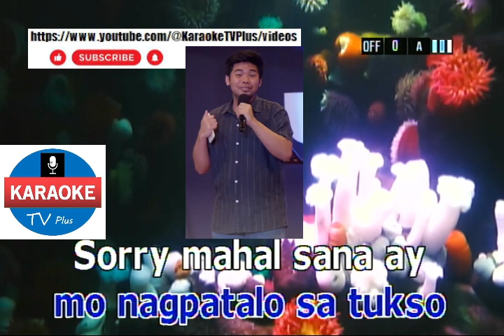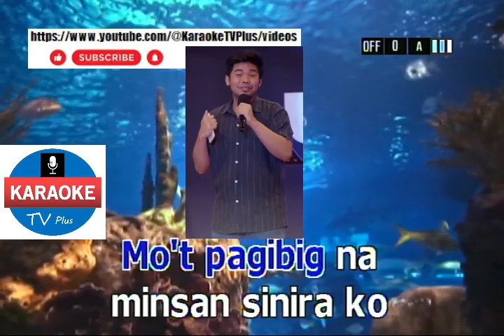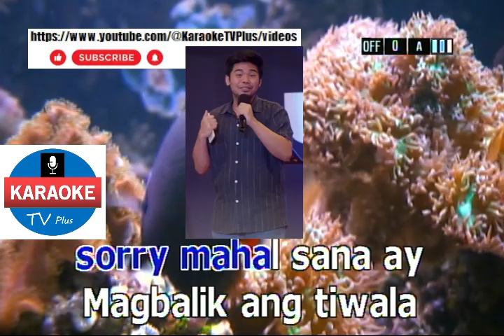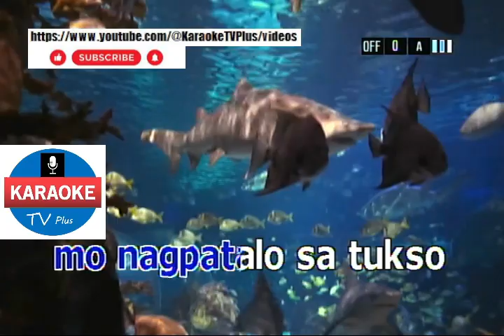Sorry Mahal - J. BROTHERS (KARAOKE)